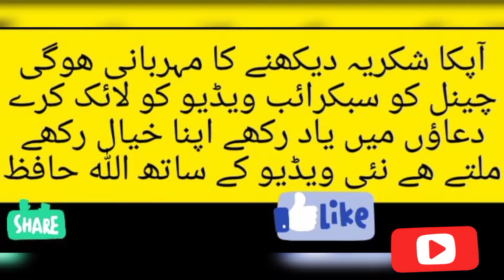potato smiley recipe#potato smiley bnany ka easy tareqa#desi tardka with plak